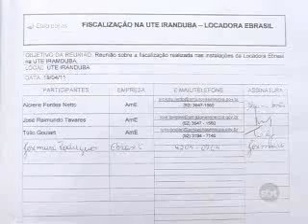3º BLOCO JORNAL 101111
3º BLOCO JORNAL 101111